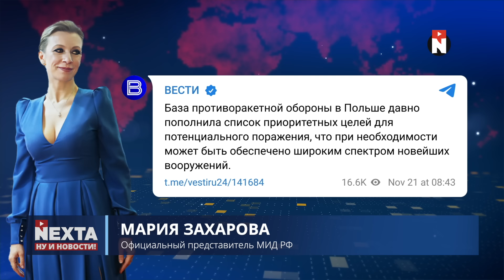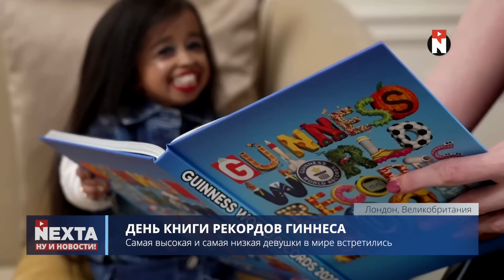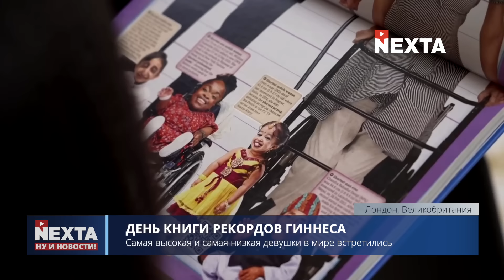Заявление Путина о войне / Анонс большого удара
00:00 Ну и новости!
01:01 Заявление Путина о войне
03:02 Россия угрожает бомбить Польшу
03:57 Нетаньяху зовут в Гаагу
07:02 Диверсия в Балтийском море
08:08 Первое применение дальнобойных ракет?
09:05 Преступник или будущий прокурор?
09:49 Защита прав оккупантов
11:27 Без комментариев
12:26 Спасибо за поддержку!

«А я сейчас вам покажу» с Дмитрием Танковичем и лучшие моменты из наших видео — ​⁠на канале:  @nextamoment